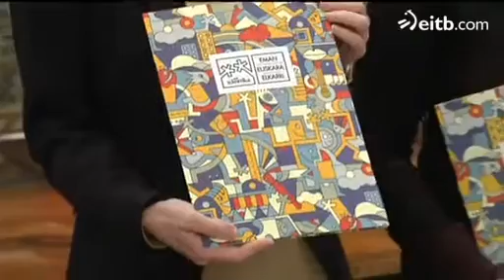Bakartxo Tejeriak AEK-ko ordezkariak hartu ditu Legebiltzarrean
Martxoaren 14an hasiko da Korrika Andoainen, eta 18. edizioa izango du. Antolatzaileek dei egin diete botere publikoei euskara bultzatu eta babesteko neurriak har ditzaten.